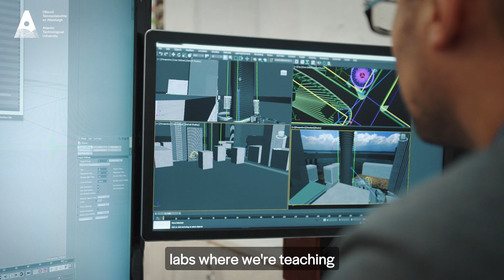AU635 & AU535 - BSc (Hons) in Construction Management & BSc in Construction Management.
Construction Management is a very rewarding career with lots of action and the satisfaction of seeing real results that transform design drawings and models into real buildings, roads or bridges. The Construction Manager organises the people, materials and equipment needed to get the job done in the most efficient and effective manner. Construction managers are well organised professionals with good communication and people skills to direct and motivate the range of people and organisations involved in construction projects.

The five-month work placement in Year 3 allows the student to experience at first hand, the challenges and opportunities of working in the industry. Our Construction Management graduates are educated and trained to be well-organised professionals who can control, direct, lead and motivate the range of people and organisations involved in construction projects.